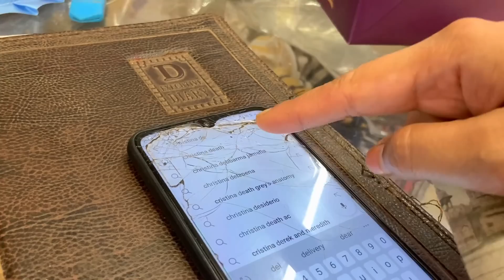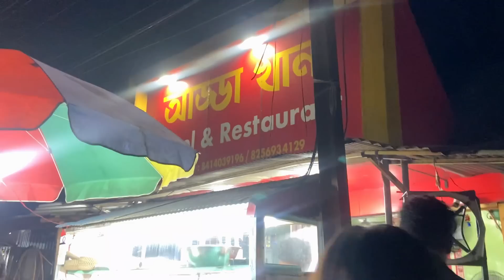😂 Bishramganj o Rit Vlogs no Prank 🤪 || Fake Cake 🎂 Prank on @Ritvlogs-- || 40k celebration 🎉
25th June 2023

😂 Bishramganj o Rit Vlogs no Prank 🤪 || Fake Cake 🎂 Prank on ​⁠ || 40k celebration 🎉

These are the links to the gadgets I use for vlogging
1) Iphone 11
2) GoPro 8
3) Rode Mic
4) My Laptop: ASUS VivoBook
5) My External HardDrive

Also following are the links to my other social media accounts,
if you found me interesting: